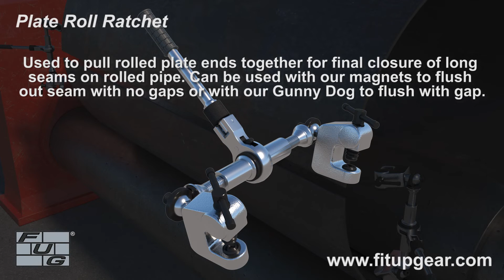Fit Up Gear® Plate Roll Ratchet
Used to pull rolled plate ends together for final closure of long seams on rolled pipe. Can be used with our magnets to flush out seam with no gaps or with our Gunny Dog to flush with gap.